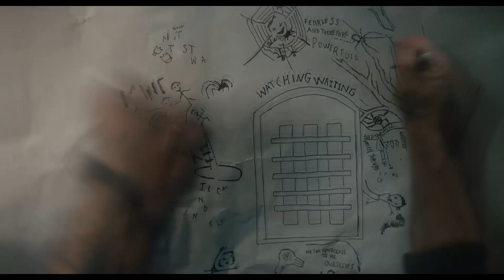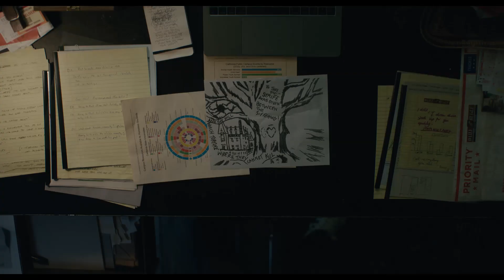VENOM: ZEHİRLİ ÖFKE 2 EN İYİ SAHNELER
Venom: Zehirli Öfke 2 (özgün ad: Venom: Let There Be Carnage), Columbia Pictures tarafından Marvel ve Tencent Pictures ile ortaklaşa üretilen, Marvel Comics karakteri Venom'a dayanan yeni bir Amerikan süper kahraman filmidir.

Venom: Let There Be Carnage (Venom: Zehirli Öfke 2)